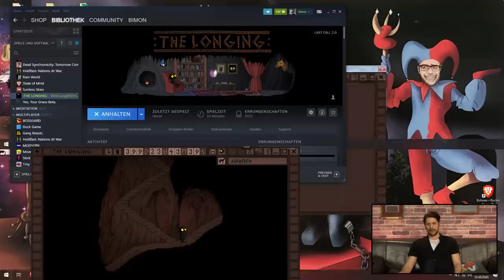Für 400 Echtzeittage isoliert | THE LONGING mit Simon #01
In THE LONGING sind wir für 400 echte Tage der Tristesse der Einsamkeit ausgesetzt. Unsere Spielfigur muss nämlich nur eines tun, nämlich warten. Ganz allein fristen wir unser Dasein bis zur Ankunft unserer Herrschers. Das Idle- bzw. Adventuregame von Studio Seufz (Lol) und
Application Systems Heidelberg ist ein Indie-Hit, der uns einfach uns selbst überlässt. Wir können den riesenhaften Dungeon erkunden, wir können es aber auch lassen. Wir - in Form von Alles-Zocker Simon Krätschmer - können unsere Figur 400 Tage liegen lassen oder täglich besuchen. Der Timer läuft auf jeden Fall immer weiter ab.